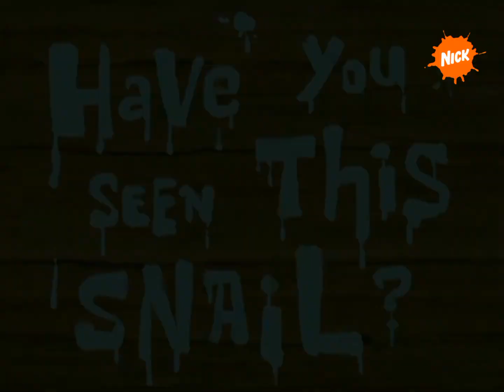SpongeBob Title Card - Have You Seen This Snail? (European Spanish)